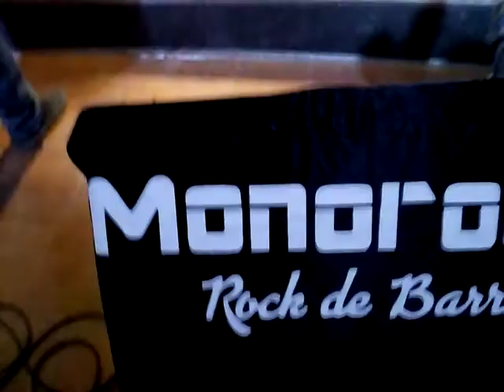LA NIÑA SANDRITA.1.MINIATURAS DE UN PAVOTE EN HENDRIX BAR!!!!!